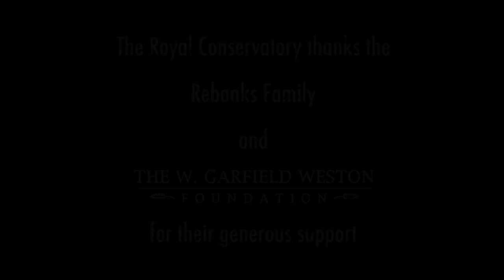Ellen McAteer performs “The Serpent” from Songs for Leontyne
Ellen McAteer participated in The Rebanks Family Fellowship and International Performance Residency Program at The Royal Conservatory’s Glenn Gould School, 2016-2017.

Here she performs Lee Hoiby’s “The Serpent” from Songs for Leontyne with pianist Rachael Kerr.